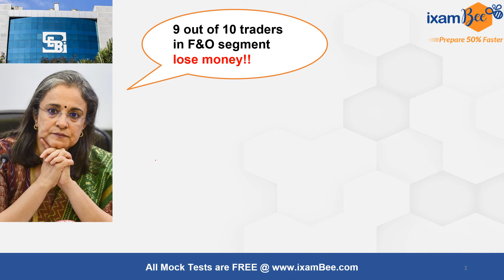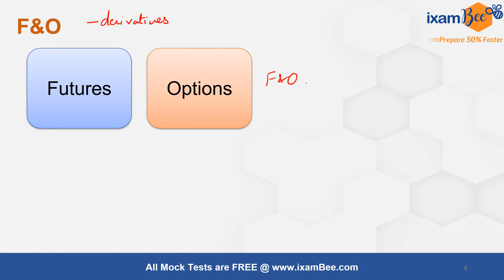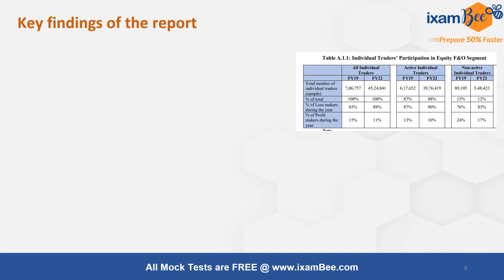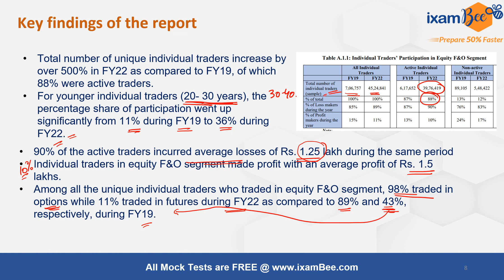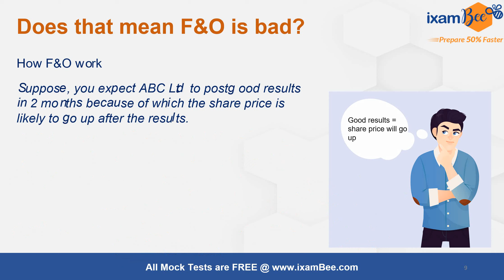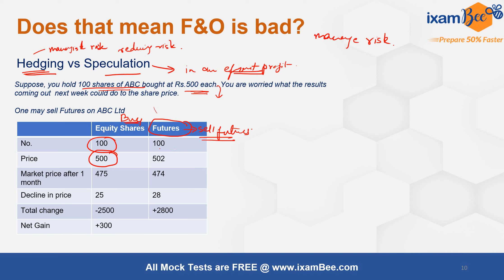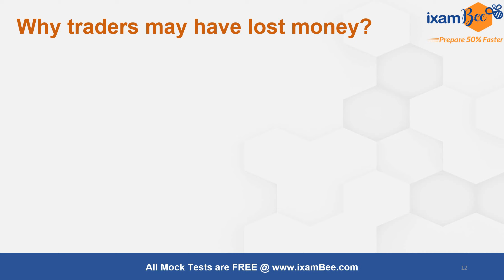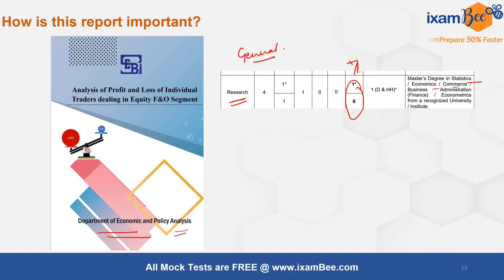SEBI Grade A 2023 | 90% traders make losses in F&O. Are you one of them? By Prachi Agarwal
👉Register Here for SEBI Grade A Workshop by Prachi Agarwal

In the latest research report released by SEBI, it is found that individual traders in the equity derivatives market have grown by 500% during 2019 to 2022.  of these, 9 out of 10 individual traders end up making net trading losses. Why is it so? What are derivatives? Why so many traders making losses? What are the risks? What is SEBI doing? watch this video till the end to know all the details.

we will get back to you soon